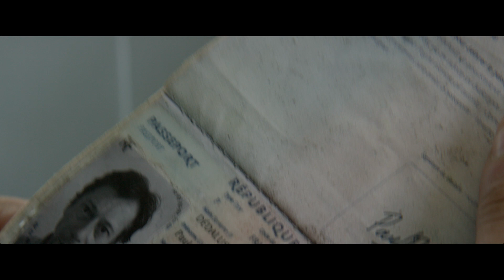MINE BESTE DAGER – Trailer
Trailer til Arnaud Desplechins nye film MINE BESTE DAGER («Trois souvenirs de ma jeunesse»), som har norsk kinopremiere 15. januar 2016.

MINE BESTE DAGER er en oppvekstskildring av det beste slaget – en film der alvor og sjarme avløser hverandre med eleganse, og fortellingen er forførende og gåtefull på en måte som fransk film på sitt beste.

Arnaud Desplechin plukker i MINE BESTE DAGER opp tråden fra sitt mesterverk MA VIE SEXUELLE (1996), og reintroduserer her sin hovedperson fra den filmen – Paul Dedalus (spilt av Mathieu Amalric). Vi får bli med tilbake til 1980-tallet, til Pauls ungdomstid og hans flammende forelskelse i Esther.

Desplechin har vært en viktig inspirasjonskilde for blant annet Joachim Trier og Eskil Vogt, og sistnevnte sa i et intervju med Montages at «vi begge beundrer Arnaud Desplechins registil.»